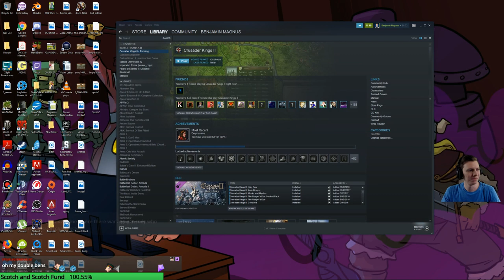Crusader Kings 2 | Kingdom of David Jewish Run | Part 1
Let's Play Crusader Kings 2 as the tiny little Jewish start down in Abyssinia, the Duke of Semien. With a little luck we will be going for the Kingdom of David achievement. Join me every Monday at 2pm Eastern for the continuation of the series on Twitch at BenjaminMagnusGames.

Crusader Kings 2 | Kingdom of David Jewish Run